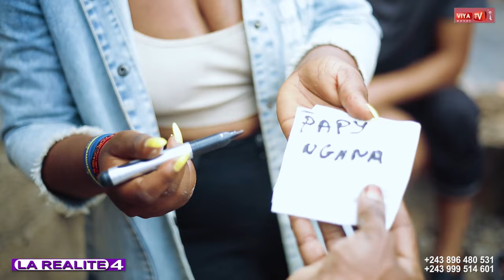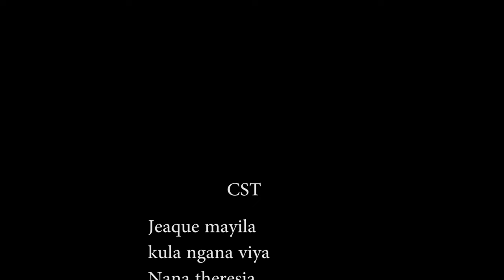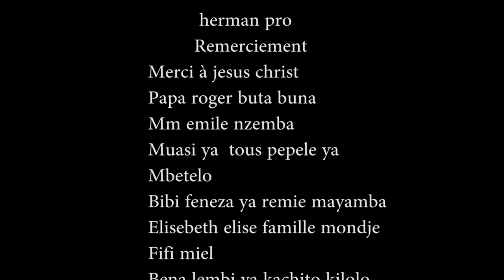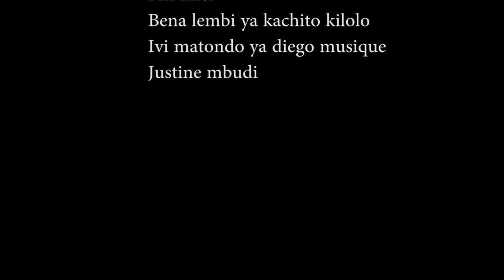LA REALITE | EPISODE 4| FILM CONGOLAIS | VIYA TV MONDE